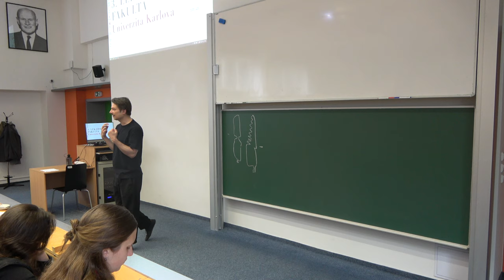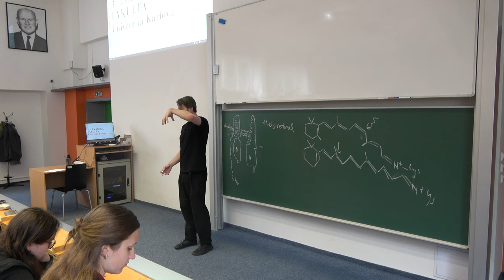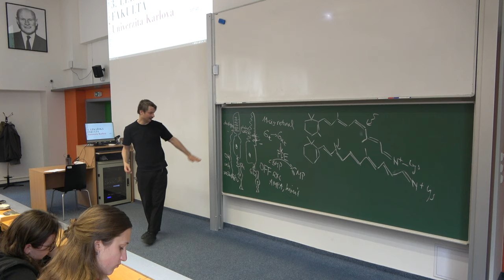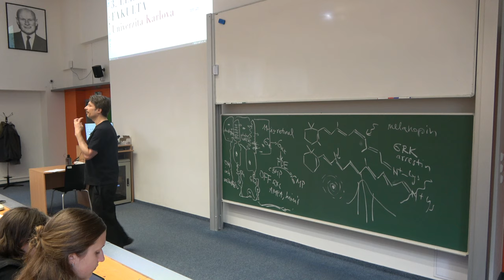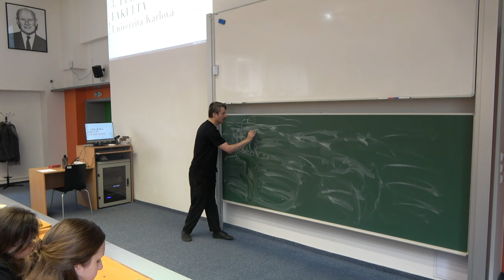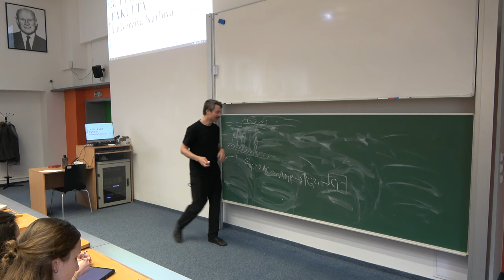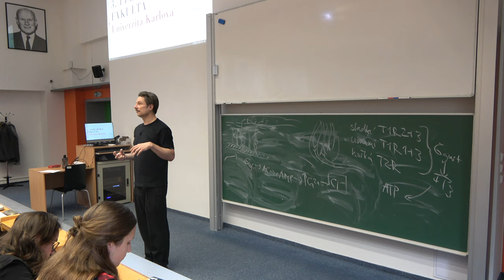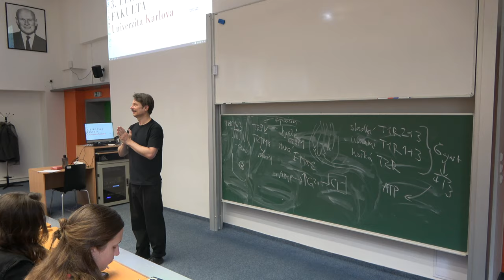Biochemie smyslů 2024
Jak detekují jednotlivé fotony tyčinky a čípky v sítnici? Jak rozpoznávají čichové neurony různé vůně a zápachy chemických látek? Může otevření chloridových kanálů vést k depolarici buňky? Jak vyvolávají chilli papričky pocit tepla? Tohle a spousta dalšího o našich smyslech.